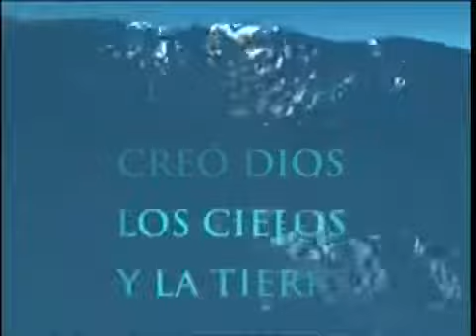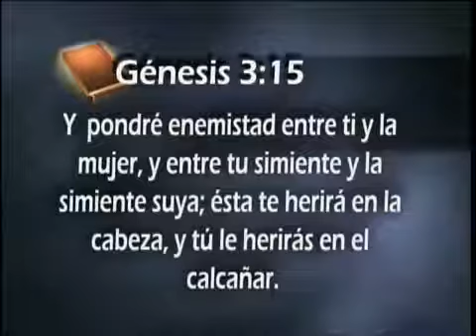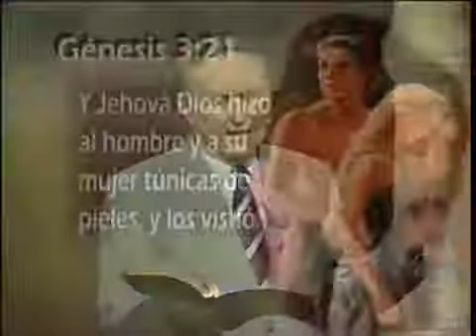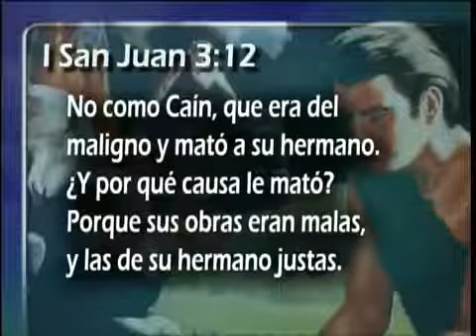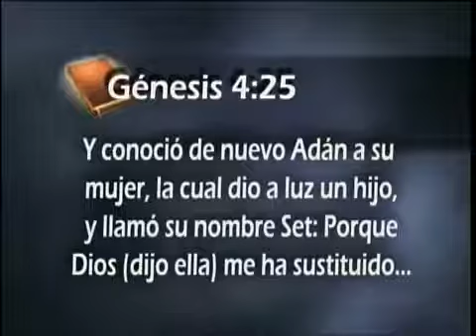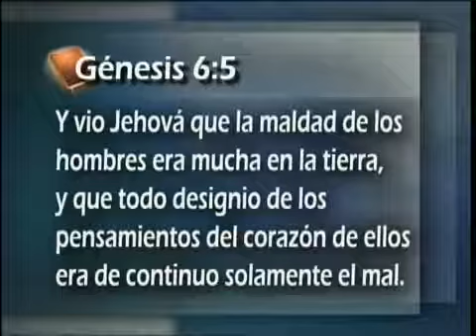04 Genesis y el Tema Central de la Biblia Descubriendo los misterios del Genesis Pr Esteban Bohr360p H 264 AAC 001